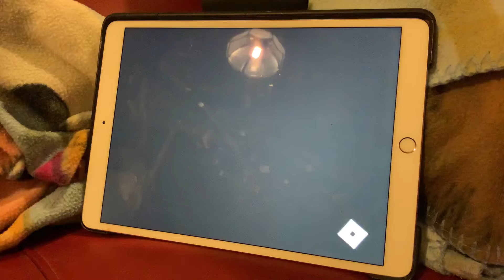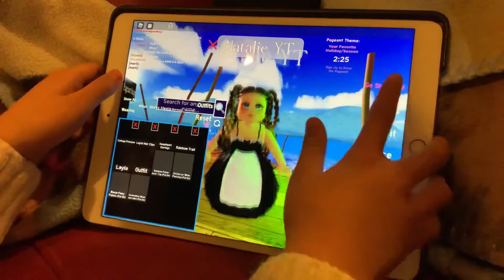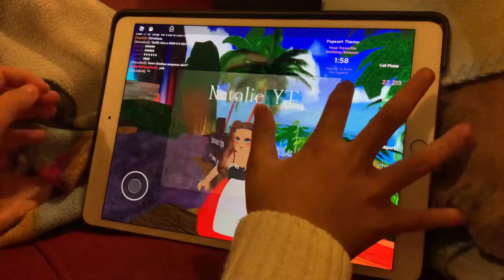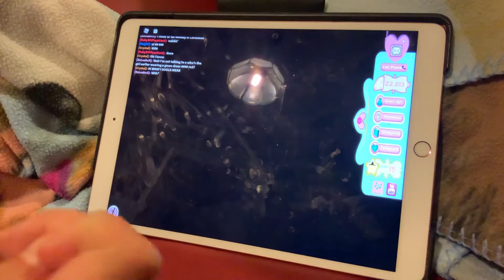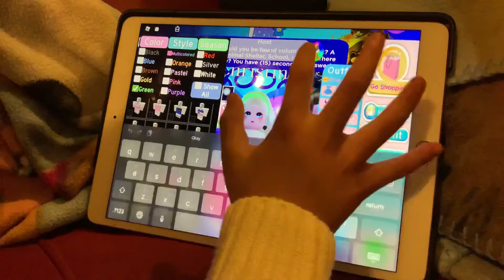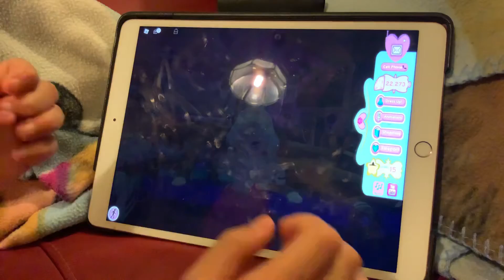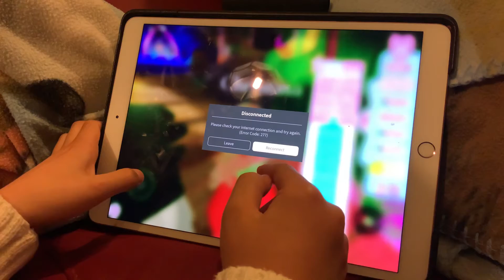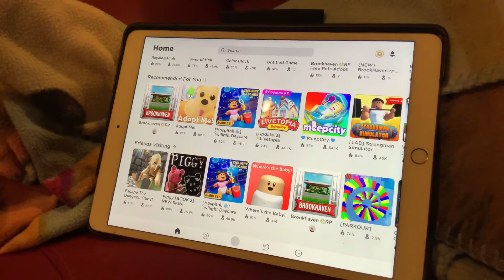Playing Sunset Island In Royale High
Hi Guys!
Friend me on Roblox! Kitty_Pretty33 but my username will took like Moch and that’s me!!!